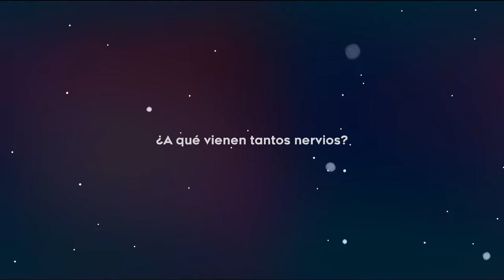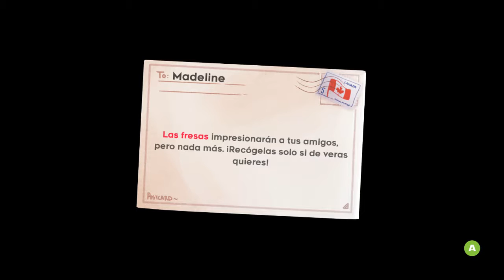''El pie de la montaña'' | Celeste | Episodio 1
¡Buenas! Después de mucho tiempo desaparecido, vengo para quedarme! Principalmente usaré el canal para resubir los directos de twitch, donde estoy más activo. Espero que os lo paséis bien con la serie ^^